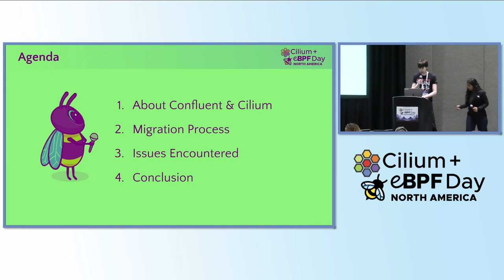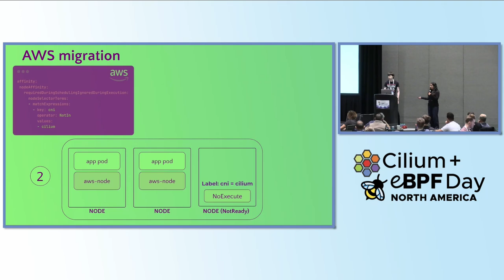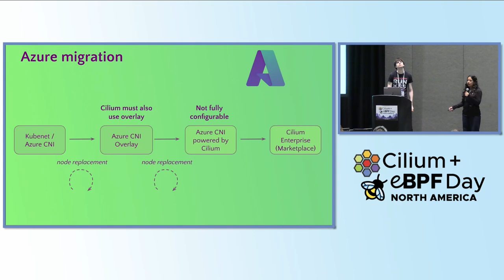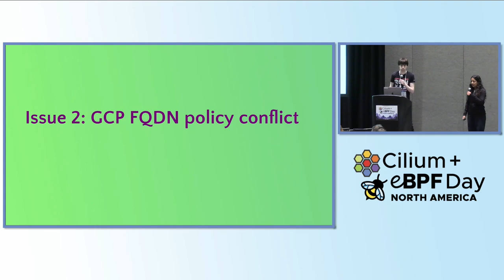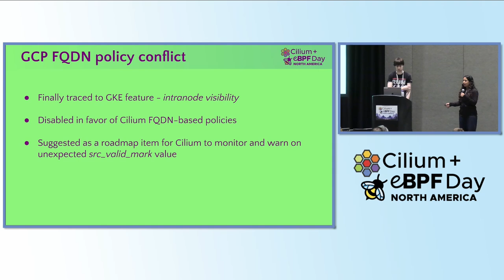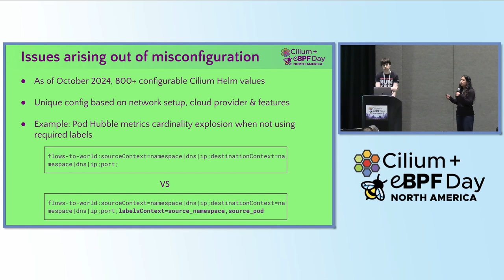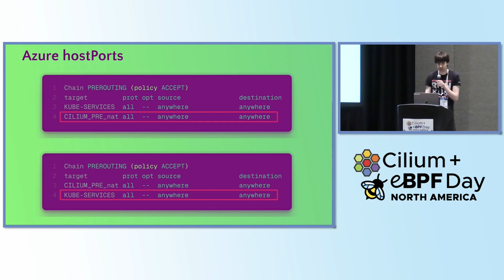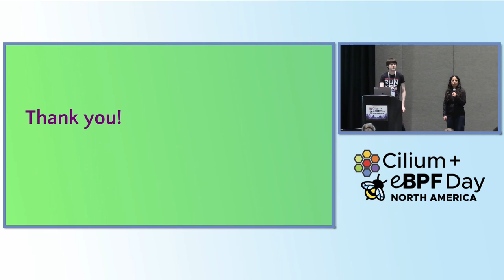Confluent's Multi-Cloud Journey to Cilium: Pitfalls and Lessons Lea... Nimisha Mehta & Alvaro Aleman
Confluent's Multi-Cloud Journey to Cilium: Pitfalls and Lessons Learned - Nimisha Mehta & Alvaro Aleman, Confluent

Confluent Cloud is a data streaming platform built on thousands of Kubernetes clusters across AWS, Azure & GCP. Confluent migrated clusters to use Cilium for its advanced security features like transparent encryption and DNS name-based network policies, along with performance, scalability & observability improvements. The main challenge was executing a live migration without disrupting stateful workloads, complicated by the risks of replacing a low-level component like the CNI. The process required meticulous planning to ensure intra-cluster connectivity during migration, while accommodating each cloud provider's unique network config. This talk shares the journey of migrating to Cilium, highlighting obstacles and lessons learned. We will explore uninstalling pre-existing CNIs, setting up Cilium & addressing cloud-specific issues to maintain connectivity. Benefits like transparent encryption, policies, and Hubble observability, along with the challenges faced, will also be discussed.